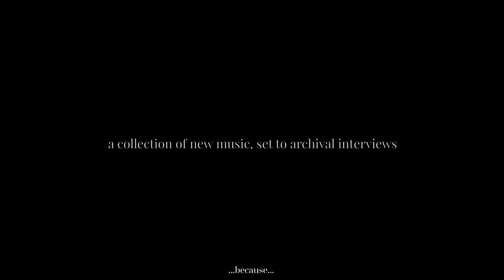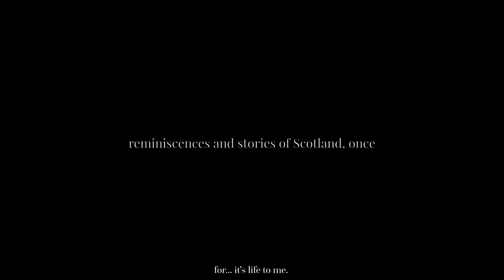Cairn - Film Trailer / Blair Coron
Film trailer for the upcoming project titled 'Cairn' by Scottish musician and composer, Blair Coron.

A collection of new music, set to archival recordings of those who once lived in the Highlands and Islands of Scotland, discussing moments of childhood, folklore and people.

This will be the first of two parts, a filmed live performance and then a following album, containing more stories and music, shortly after.

Original music by Blair Coron
Cinematography by Skaiste Klaniute

Archival materials kindly provided by The School of Scottish Studies, Tobar an Dualchais and The National Trust for Scotland's Canna Collection

Film release date: 15th February 7pm GMT